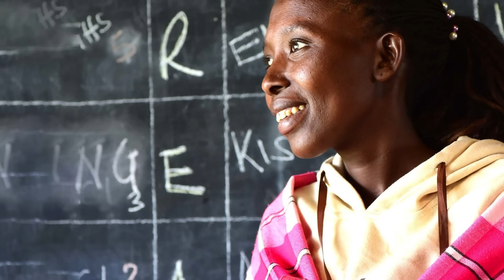11 Impressive Russian Mega Projects in Africa Making The West Jealous.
In this video, we will explore the top Russian-backed projects in Africa that would make evenWesternn countries notice.